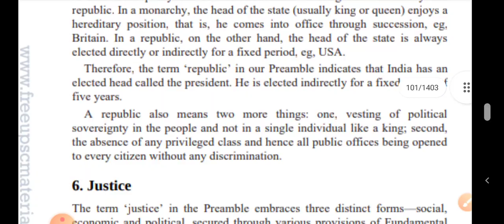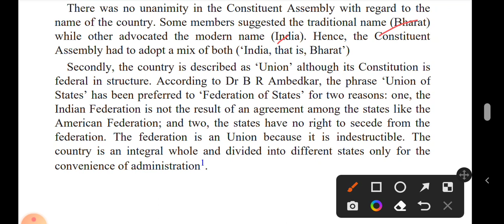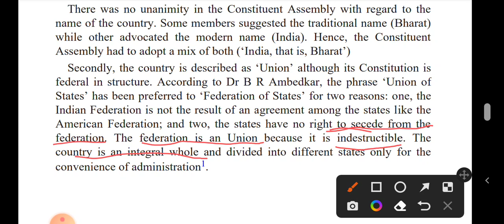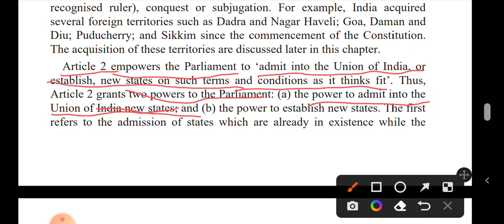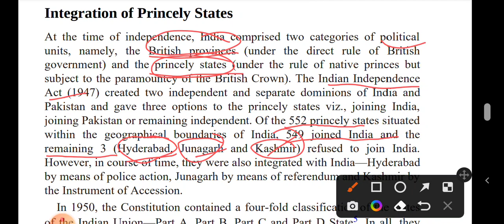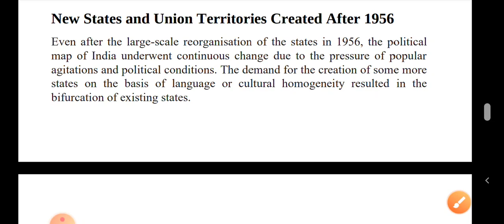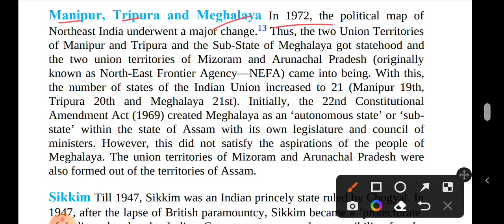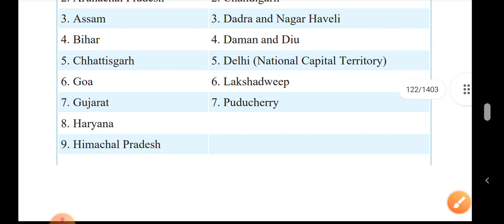Target APSC CCE 2022|| Indian Polity-Chapter 5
Regards
APSC Preparation